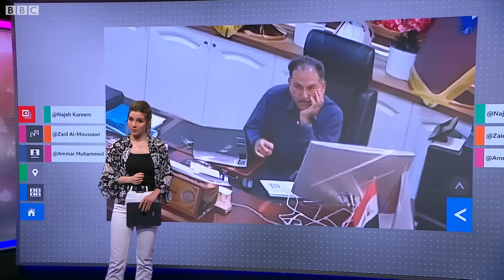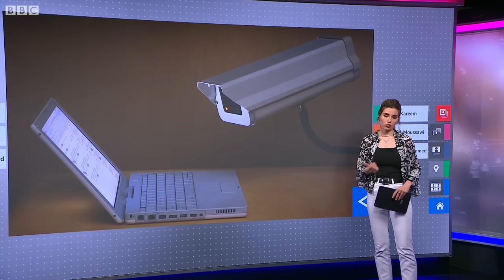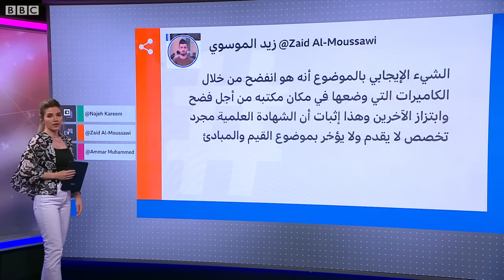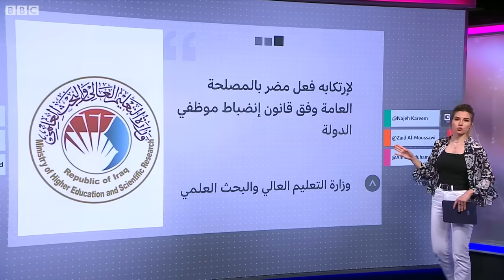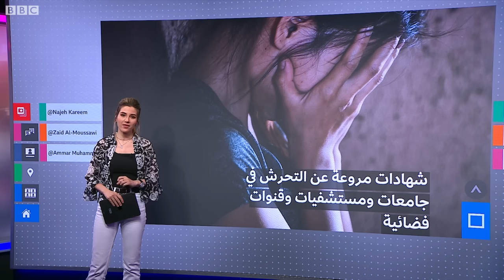اعتقال عميد كلية في جامعة البصرة بالعراق بتهمة "التحرش والابتزاز"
اعتقلت قوات الأمن العراقي الدكتور عماد الشاوي عميد كلية الحاسوب وتكنولوجيا المعلومات في جامعة البصرة، بعد اتهامه بتصوير فيديو جنسي لإحدى طالباته بغرض الإبتزاز.

ووجه القضاء العراقي إتهامات للشاوي بتهمة استغلال وظيفته وابتزاز الطالبات جنسيا. وكذلك أوقفت وزارة التعليم العالي والبحث العلمي الشاوي عن العمل وشكلت لجنة تحقيق بحقه وفق قانون انضباط موظفي الدولة.